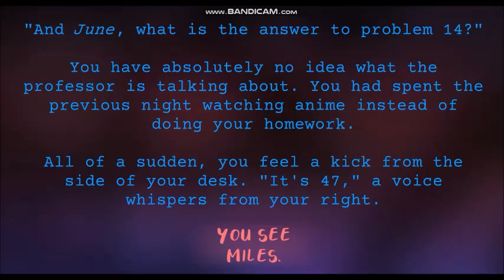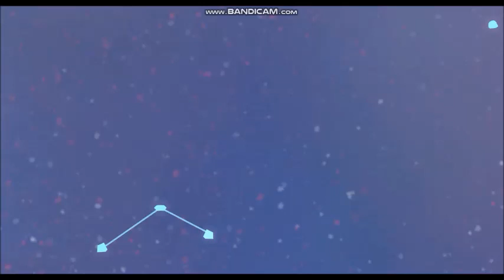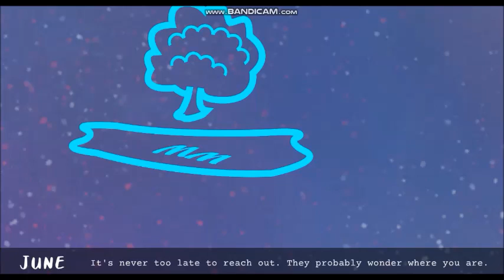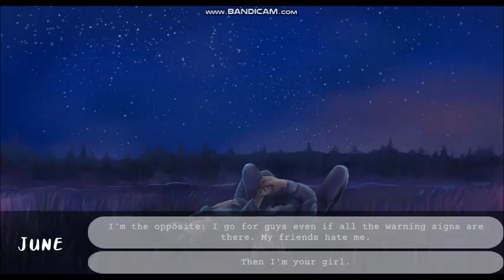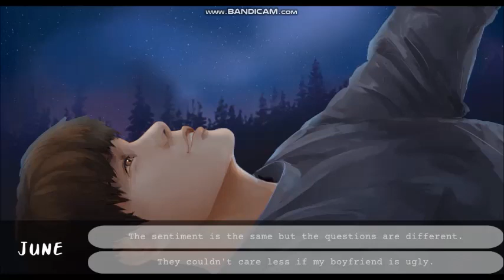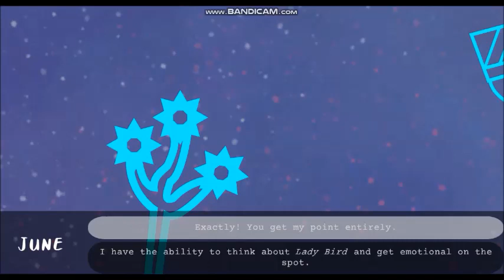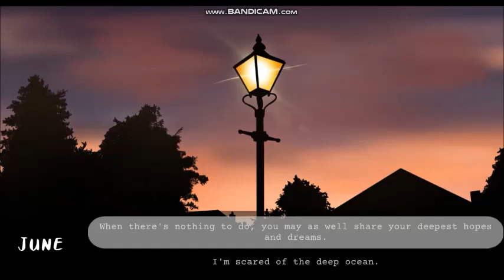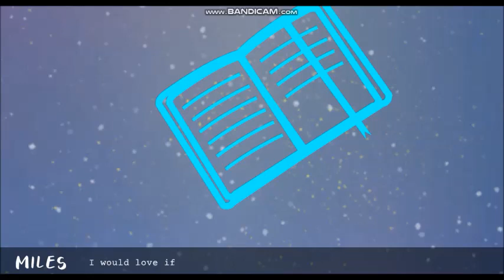The Space In Between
What if you could create your own constellations?

The Space in Between is an emotional dating sim about Asian-American identity, mental health, and stargazing.

Meet June, a spunky Chinese-American college student trying to make sense of her complicated relationship with her immigrant mother.

This is the love story between her and Miles, a quiet artist who is recovering after a harsh past with mental illness.

Set on a scenic stargazing trip, create your stories among the stars as you hear powerful narratives from the hidden ways Asian parents say “I love you” to the social isolation of depression. Our game is a vignette into modern relationships, a story that will leave you calling your close ones to tell them you love them.

Look up, let go, and take a chance on the night sky.

Features:
- Create your own constellations and the backstories to them. Connect stars in the night sky to form your own constellation, and hear different stories about the characters depending on what constellation you form.
- Experience a nuanced perspective on the Chinese-American experience and mental illness. We merge representation with authentic storytelling through realistic dialogue.
- Relive the first time you fell in love. The juxtaposition of June and Miles’s silly banter and deep talks will surprise you.
- Two recommended playthroughs
- Original writing, art, and music